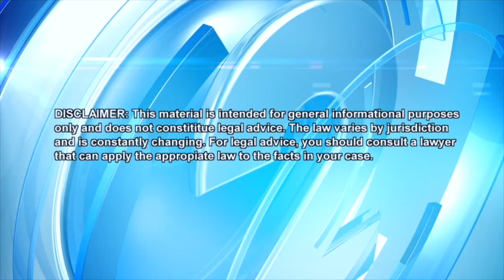How can sex assault victims recover money damages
Attorney Loretta Sheehan, a partner with Davis Levin & Livingston, joins producer/host Coralie Chun Matayoshi to discuss the difference between criminal and civil cases, time limits for filing, what sex assault victims need to prove in a civil case, when employers or entities with responsibility or control over the perpetrator can be held liable, what kinds of damages can be awarded, and why settlements are common in this type of case.

See more of the team that is Working for Hawaii on our